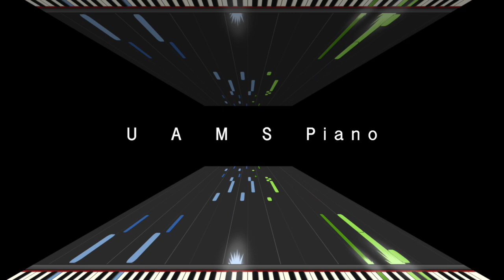ピアソラ「フーガ9」ピアノソロ / Piazzolla “Fuga 9” for solo piano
🎹UUUNO's Piano Score DL [Mymusicstore]

ピアソラ作曲「フーガ9」をピアノソロ用にアレンジしました。「９」は「Nueve（ヌエーベ）」と読みます。「第9番」という意味ではなく、「９人で演奏する」という意味から「フーガ９」となっています。「9」が付く作品は、「プレリュード９」「フーガ９」「ディベルティメント９」の3曲があり、いずれも大人な雰囲気が漂う素敵な音楽です。
ピアノ一台でも豪華に聞こえるよう工夫しました。弾きながら作ってますので、弾いていて気持ちいい手の動きにも注目しました。ぜひチャレンジしてみてくださいね。

ピアソラ：フーガ９（ウーーノ編曲）
Astor Piazzolla : Fuga 9 (NUEVE) [Piano solo arranged by UUUNO]

●英語版●
[Piano solo]Piazzolla - Fuga 9 (NUEVE)

This is a piano solo version of A’stor Piazzolla’s “Fuga 9 (NUEVE)” arranged by uuuno.